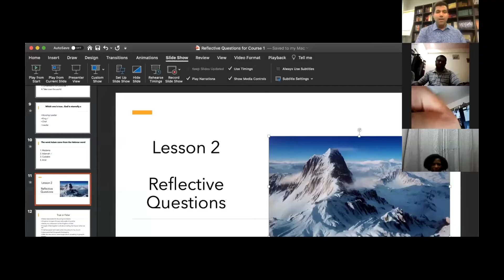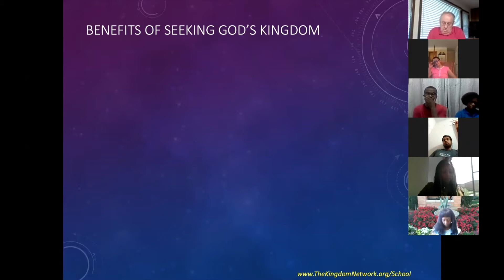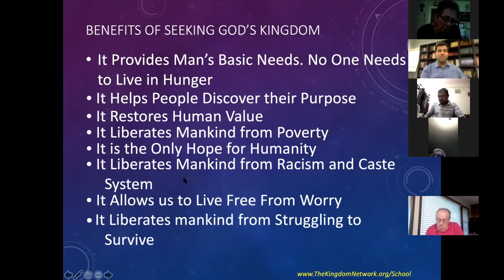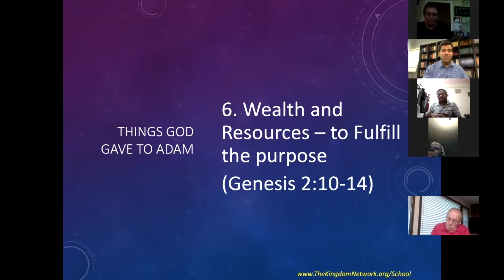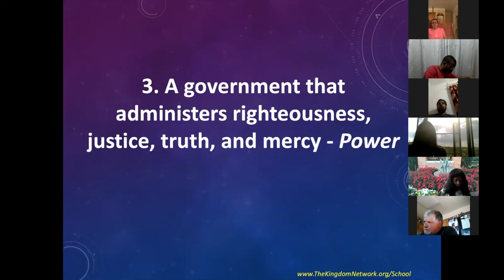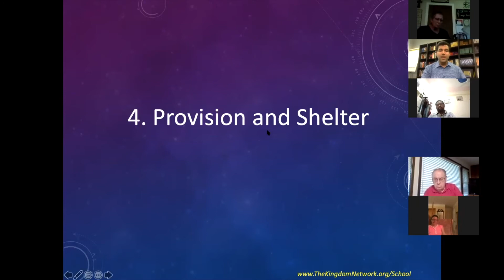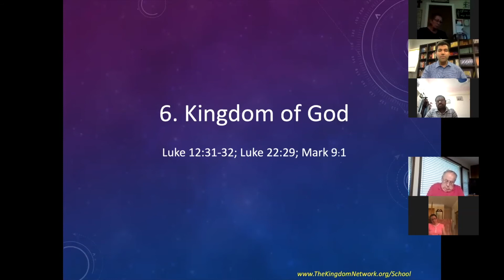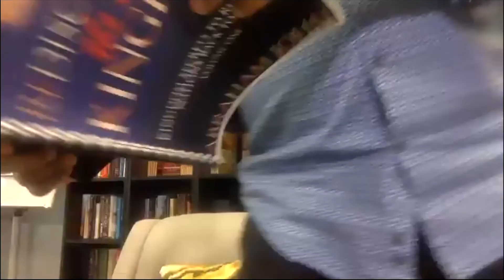Course DTLK | Class B | Lesson 3 | July 2 | Apostle. Abraham John | The Kingdom School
ZOOM App Class session on the Topic:
Discovering Purpose, Calling and Gifts